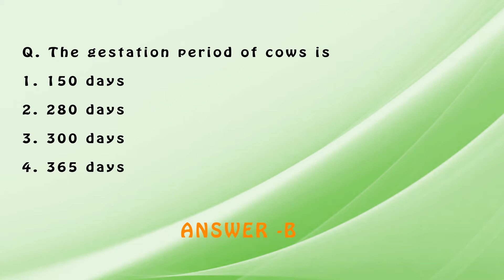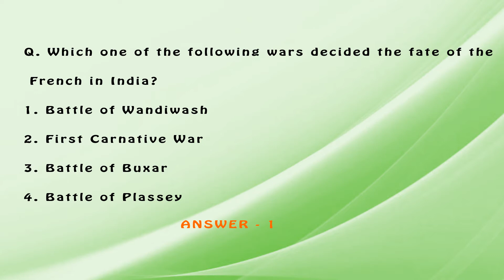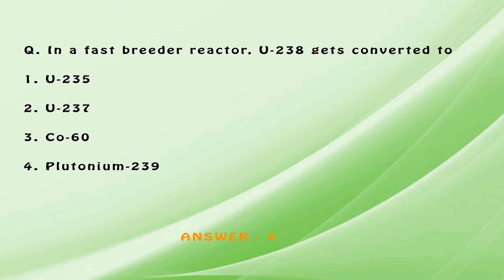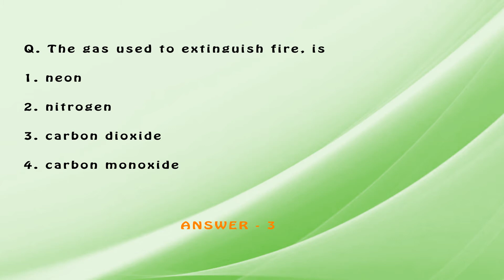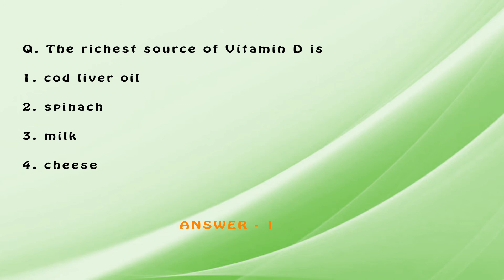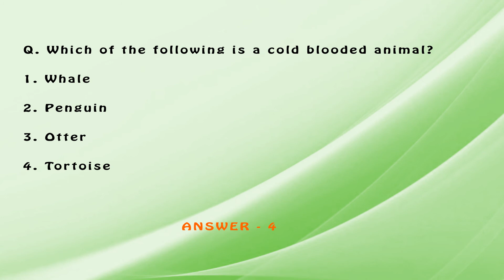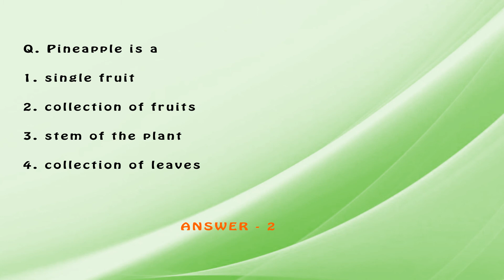General Awareness Important Questions ||CURRENT AFFAIRS || A2Z tech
Welcome to GK TUTORIALS

UPLOADING DAILY VIDEOS FOR ALL NEWS

"CURRENT AFFAIRS" "TELANGANA HISTORY" "QUIZ QUESTIONS" "IMPORTANT QUESTIONS" "TELUGU CURRENT AFFAIRS" "ENGLISH CURRENT AFFAIRS" AWARDS EVENTS SUMMITS "SUZUKI HAYABUSA" "SUZUKI GSXR1000RR" "YAMAHA SUZUKI" "telangana geography" "telangana history and culture" "telangana census" "telangana movement" "history" "grography" "polity" "general science"

In my channel you will find latest updates of all NEWS,MOBILES,CARS,BIKES AND LATEST GADGETS

all latest updates done in this channel

so dont miss any videos